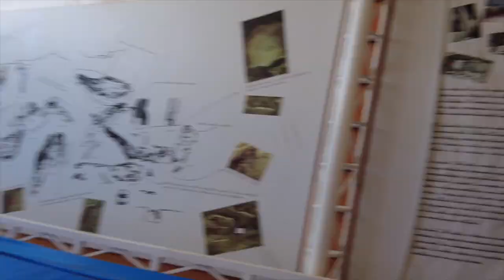Antofagasta and Arica, Chile--Hidden Gems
Tanya and Jay visit two hidden gems in northern Chile--Antofagasta and Arica. We learn about the mining history of these places and the ancient people who lived here. Tanya shows remarkable patience as Jay expounds at length about the Chinchurro people and their lifestyle. Come along.